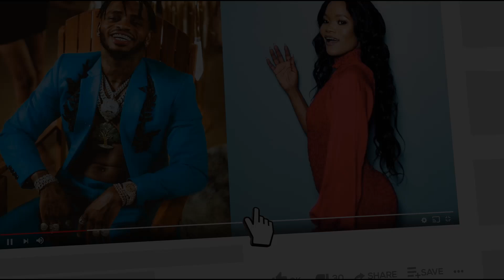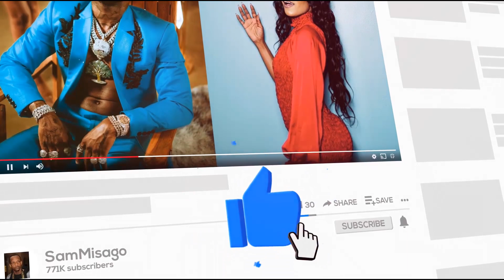H BABA DIAMOND KAMLIPIA HARMONIZE DENI LANGU MWIJAKU ANANICHUKIA KISA KUJA WCB AMUOMBA TENA MSAMAHA